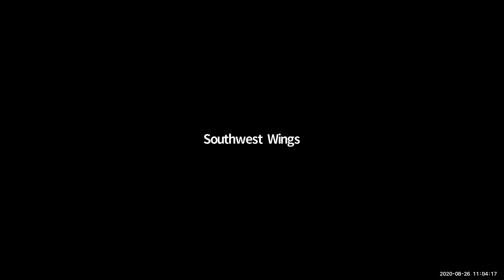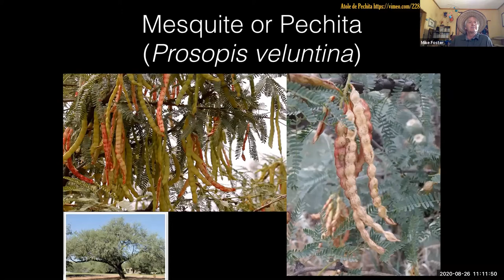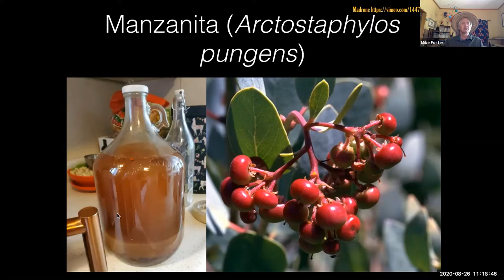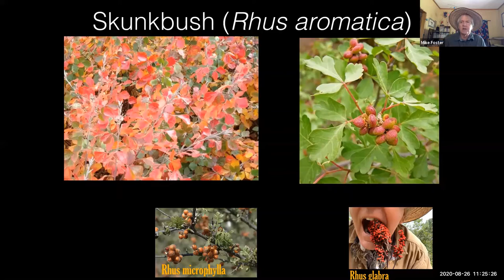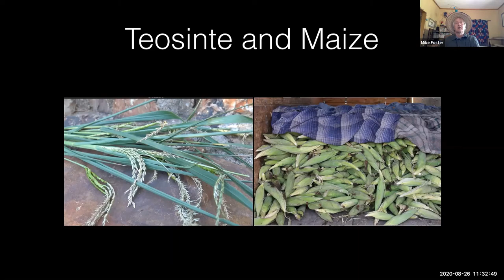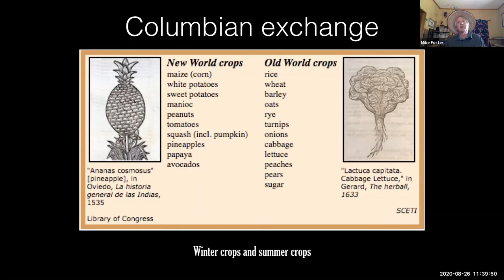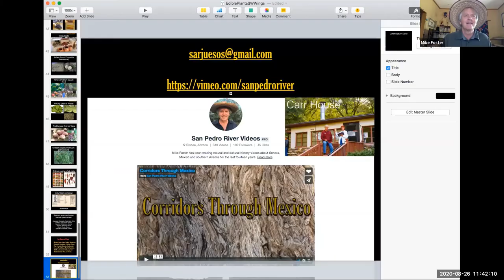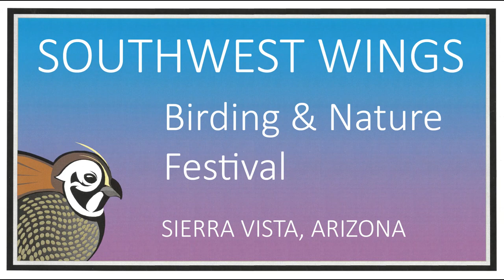Edible Plants in Southeastern Arizona - Mike Foster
The San Pedro River Valley and surrounding sky island mountain ranges such as the Huachucas mark the northern limit of many plants from the subtropical Sierra Madre Mountains.  Mike Foster talks about some of these edible and medicinal species and describes how early people would have had plenty of plant resources to draw from. In summer there is no shortage of wild edible plants that we can collect and try in our own homes.